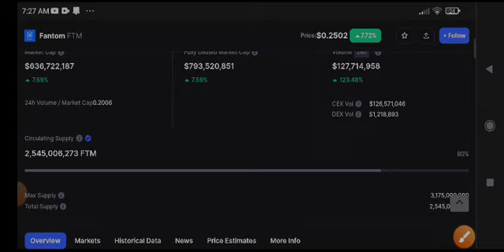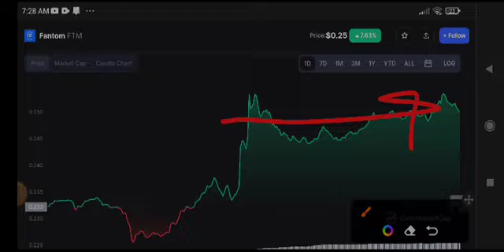Fantom Price Prediction! FTM News Today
Queries Solved:
1.  today target
2.  price today
3.  price prediction
4.  token today target